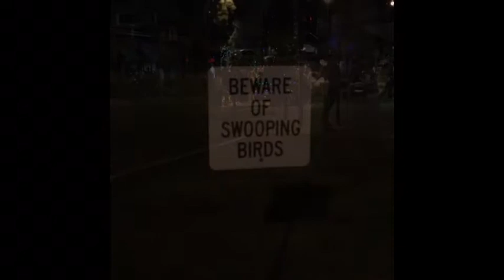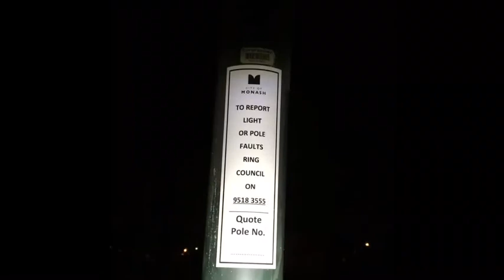The S Files: Oakleigh Pioneer Cemetery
This is my umpteenth time trying to upload this video. Every time, I keep getting the message “Error: unable to upload”